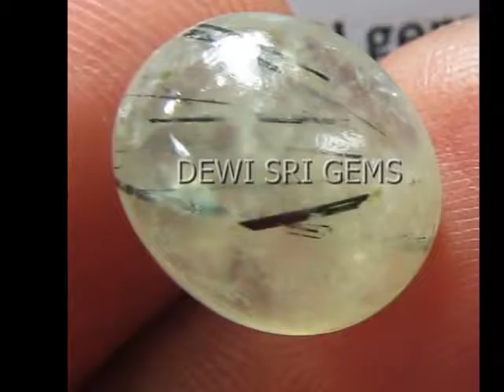DEWISRIGEMS - BATU PERMATA PREHNITE